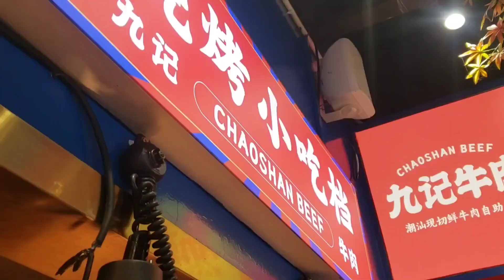冬日进补增强免疫力，打卡新开自助火锅店，69元牛肉无限吃